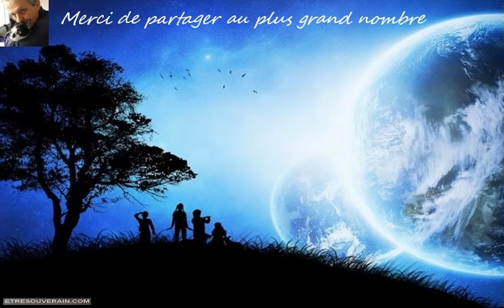Vivre en tant qu’être hybride sur Terre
Vous êtes des êtres remarquables, et beaucoup d’autres êtres à travers la galaxie et l’univers prennent note de l’humanité. Vous avez beaucoup voyagé pour arriver là où vous êtes, pour abaisser suffisamment votre vibration afin de pouvoir vivre la myriade d’expériences que vous faites sur Terre, et tout cela est fascinant pour les consciences de l’ensemble de l’univers.